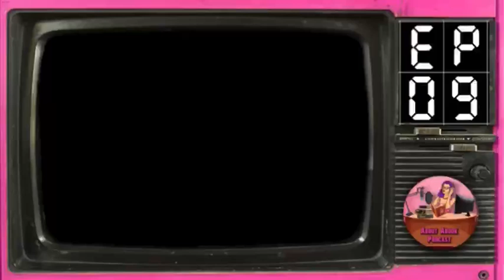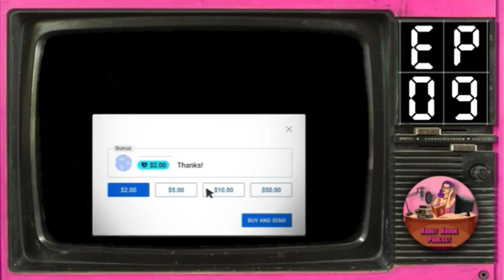Ep.9[จบ] พิษ…ฯ นักสืบกาลิฯ ซีรีส์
คอลเลคชั่น นักสืบกาลิฯ ซีรีส์